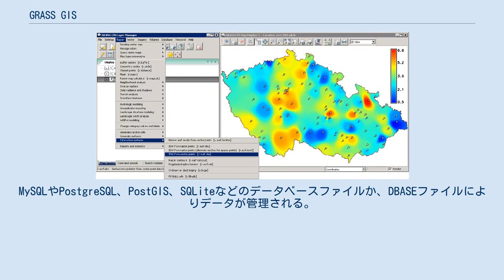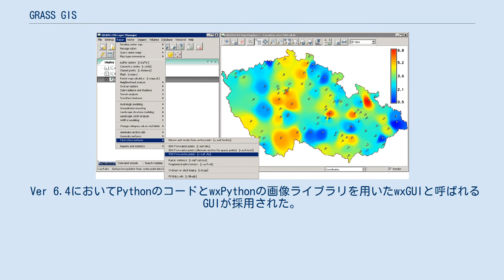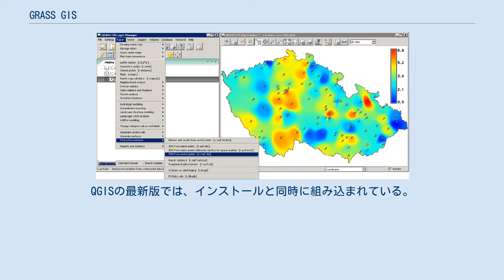GRASS GIS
GRASS GIS（正式名称：Geographic Resources Analysis Support System Geographical Information System）は、ラスターイメージや位相空間ベクトル、画像処理などを行うフリーのオープンソースGISソフトウェアである。
 GNU General Public Licenseで提供されており、Mac OS XやMicrosoft Windows、Linuxを含むプラットフォームに対応している。
また、GUIを通じてQGIS等の他のソフトウェアに接続し利用することができる。
 Ver 6においてベクトルネットワーク解析機能や2D/3Dの位相空間エンジンの新機能が追加された。
MySQLやPostgreSQL、PostGIS、SQLiteなどのデータベースファイルか、DBASEファイルによりデータが管理される。
これにより3Dのベクタ形式やボクセルの量が視覚化可能になった。
他のGISソフトウェアとの相互運用性があるGDALライブラリの利用により大容量のラスターグラフィックスやベクターフォーマットに対応している。
 ラスターと二三次元のベクトルデータに対応しており、ベクトルデータは地理情報の図心と境界面が明確な位相空間情報により構成されている。
 300以上のコアモジュールと100以上のアドオンが公式及び有志により制作されている。
コアモジュールとライブラリはCで書かれており、その他モジュールはCやC++、Python、UNIX shell、Tclなどのプログラミング言語で書かれている。
これらモジュールはUNIX哲学に基づき、Cプログラミングの知識のないユーザーによりシェルスクリプトとモジュールを組み合わせ制作されている。
 Ver 6.4においてPythonのコードとwxPythonの画像ライブラリを用いたwxGUIと呼ばれるGUIが採用された。
 QGISと連携しており、Quantum GISの最新版ではGRASSの動作環境を利用することで、シェルベースのGRASSのインターフェースよりも利用しやすいGUIにてGRASSが操作できる。
QGISの最新版では、インストールと同時に組み込まれている。
 Javaで実装したJGRASSというプロジェクトが存在する。